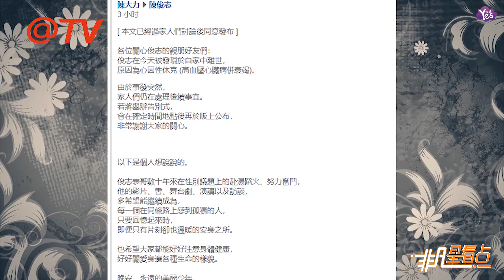【1年前】51歲知名導演陳俊志病逝 生前一直為性別議題奮斗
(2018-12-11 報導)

51歲知名導演陳俊志病逝 生前一直為性別議題奮斗